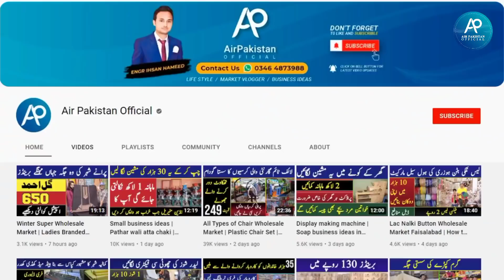Gents Clothe Super Wholesale Market in Pakistan | Karandi | Cotton | Lahore Clothe market